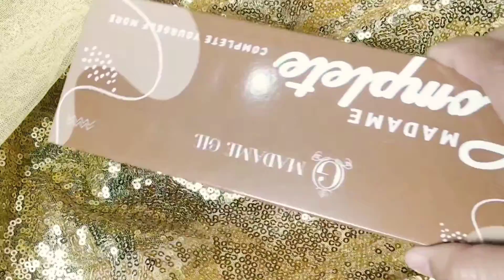Madame Gie Complete Make Up Pallete! Pemula bahagia punya make up pake ini!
Emang ya Madame Gie tuh, ada aja yang baru. Dan, yang ini aku ga bakalan skip❤ Komplit banget. Udah ada bedak, eyeshadow, blush on, dan highlighter. Warnanya juga cakep-cakep. Aku dapet pas harganya lagi 30ribuan doang. Yuk. cek review lengkapnya.